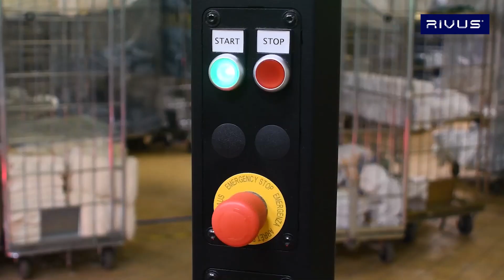AGV 1000 con acoplamiento automático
Automatización en su máxima expresión. El AGV 1000 con acoplamiento automático redefine la eficiencia en movimiento. Con su capacidad de acoplamiento sin esfuerzo, optimiza los procesos logísticos, permitiendo un transporte preciso y sin interrupciones. Descubre la evolución de la automatización con AGV 1000.